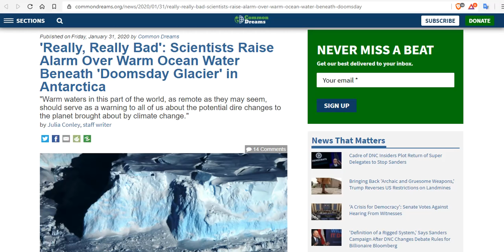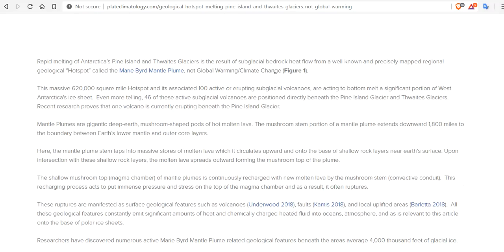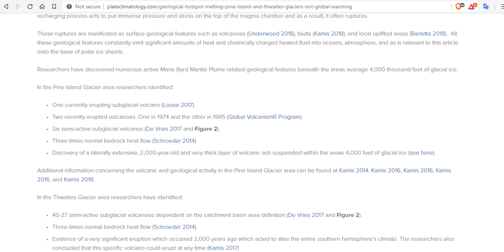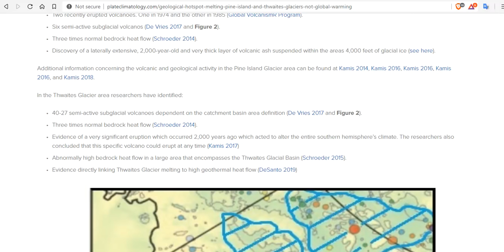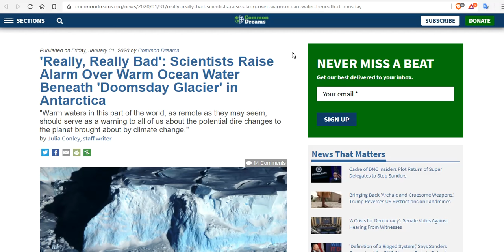'Really, Really Bad': Scientists Raise Alarm Over Warm Ocean Water Beneath 'Glacier' in Antarctica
"Warm waters in this part of the world, as remote as they may seem, should serve as a warning to all of us about the potential dire changes to the planet brought about by climate change." LOL
Geological ‘Hotspot’ Melting Pine Island and Thwaites Glaciers, Not Global Warming

Bitcoin: 17NV3vtcQhRnsRnjckCcYkKVEUcnirKQ62